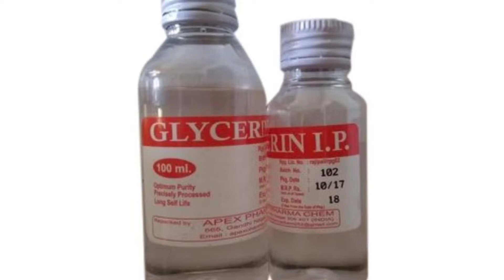BEAUTY TIP:how to get GLOWING SKIN with GLYCERIN,LEMON JUICE & COCONUT OIL | get WRINKLES FREE FACE💖